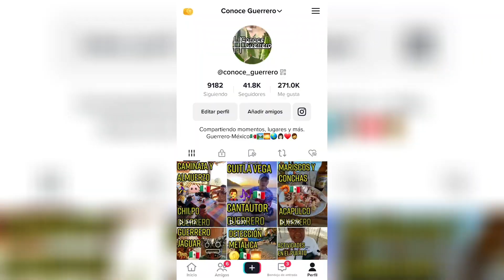Pesca en la Laguna de Coyuca, Acapulco, con mis paisanos.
Pescando Cuatete y Mojarras en la LagunadeCoyuca en Acapulco.